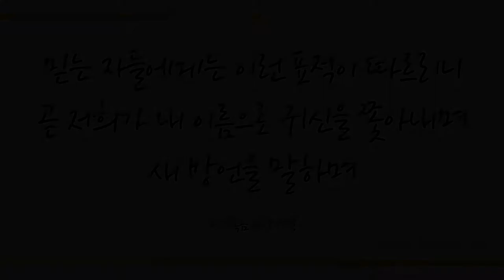나 주의 도움 받고자 (Jesus, my Lord, to Thee I cry, 214장) - 루미너스 (Luminous)/(Piano: 박사라)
찬송가 645곡 중 러블리가스펠의 30번째 찬송가는 루미너스(Luminous)라는 이름으로 활동예정인 백중훈, 이현진님의'나 주의 도움 받고자' 입니다^^ 루미너스는 '어둠에서 빛나는'이라는 뜻을 가지고 있습니다. 찬양 들으시면서 예수 그리스도의 죽음과 부활을 통해 우리를 사망의 법에서 건지신 하나님의 사랑을 받은 자로 어둠을 밝히는 그리스도의 제자가 되는 축복 누리시길 기도합니다~

* 반주에 박사라님께서 함께해주셨습니다.